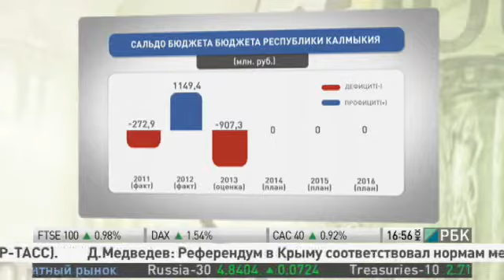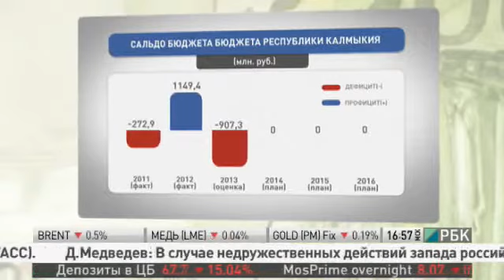Глава Республики Калмыкия Алексей Орлов гость программы "Давыдов.Индекс" 22 апреля 2014 на РБК-ТВ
Глава Калмыкии с комментариями по прошедшему 21 апреля Госсовету в Кремле